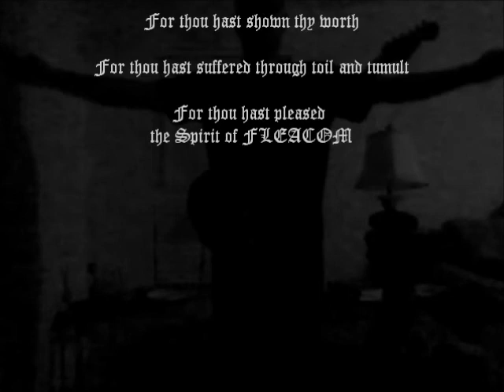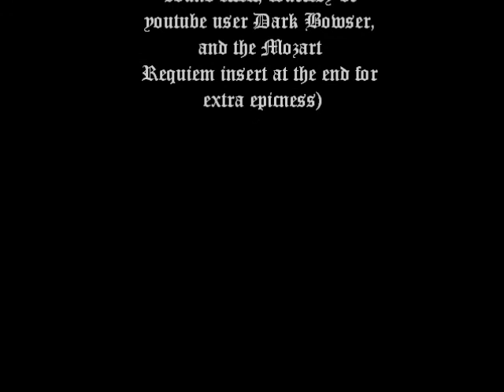The Wrath of FLEACOM: Year IV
The final chapter of our medical school lives begins.